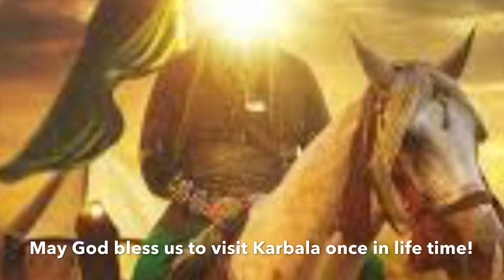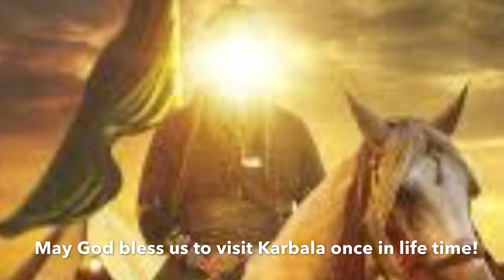Noha: Abbas Na Ab Laut Ke Ayega Sakine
Noha describes the hardship in Karbala, the grief of loosing a brother & the awaiting by Sakina for water & her beloved Uncle Abbas.